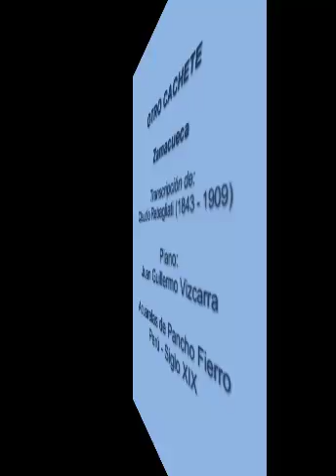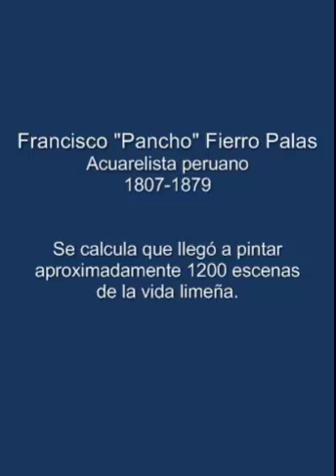La Zamacueca en Perú Siglo XIX - Imágenes de Pancho Fierro.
"Otro cachete" es el título de esta zamacueca transcrita por Claudio Rebagliati y publicada en su Album Sudamericano.  "Colección de bailes y cantos populares corregidos y arrreglados para piano a decir del autor "una publicación de puro interés americano", "dirigida a conservar de forma correcta temas que el tiempo haría olvidar seguramente para siempre". Se trata de 22 piezas pequeñas: 13 zamacuecas, cinco yaravíes, dos tonadas chilenas, una cashua y un baile arequipeño.  (Wikipedia)

Pancho Fierro, (Lima 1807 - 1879) cuya obra costumbrista muestra escenas de la vida limeña del siglo XIX. Fierro dejó más de un millar de pinturas.

La pieza interpretada por el pianista Juan Guillermo Vizcarra, es parte de la producción realizada por Caminos del Inka.
En las acuarelas que ilustran este video, se ven parejas bailando zamacueca y otros bailes como minué y ondú arequipeño.

La zamacueca cambió de nombre en el Perú, deviniendo en Marinera.

En otros países, dio lugar a la cueca boliviana, la zamba argentina, la cueca chilena o simplemente "chilena", como se le conoce en México.